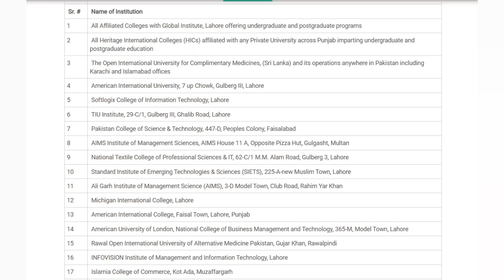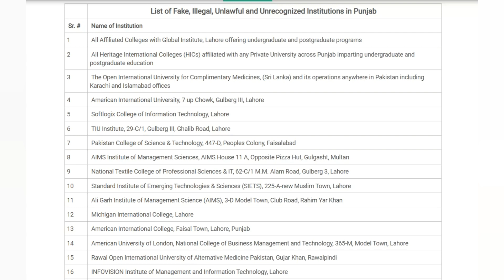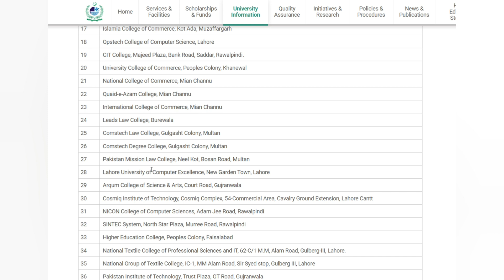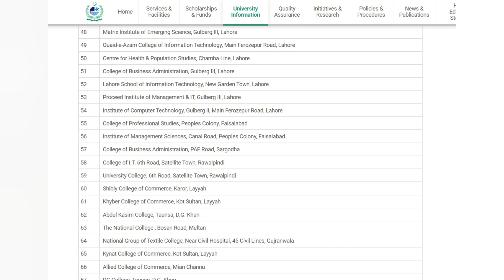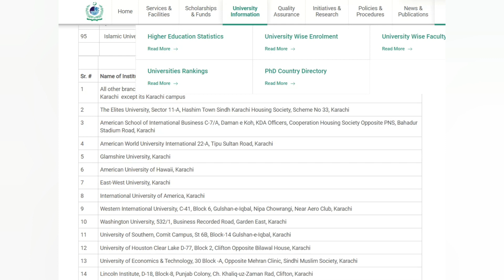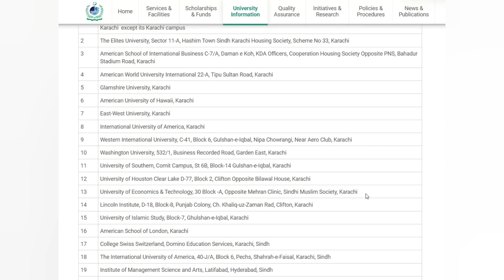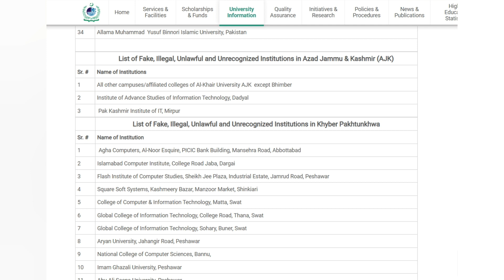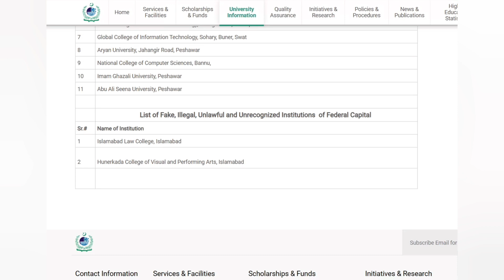ILLEGAL/FAKE UNIVERSITIES & CAMPUSES || HEC Pakistan || Pakistani Fake Universities List